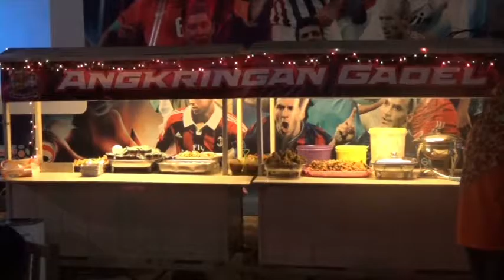Ramadhan Altaduri Santuni Anak Yatim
Paguyuban Alumni Tamtama Dua Ribu (Altaduri), Korwil Purworejo, memberikan santunan kepada anak yatim piatu yang berada di sekitar kota Purworejo, Jawa Tengah, Sabtu (11/6/2016) lalu.